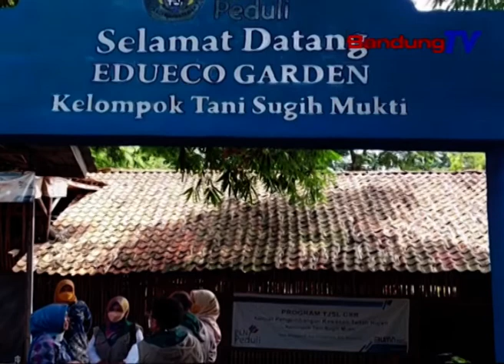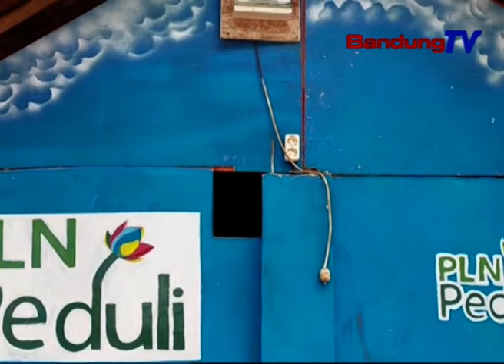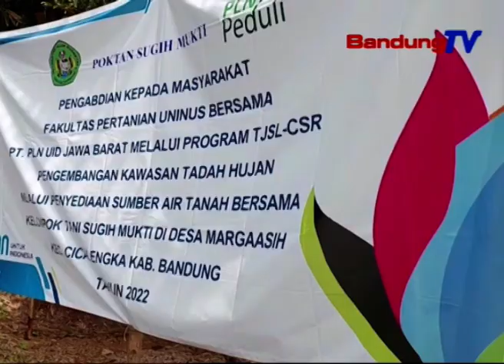Produktifkan Lahan Tidur Melalui Bantuan Electrifying Agriculture PLN | SBR | BANDUNGTV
SBR | BANDUNGTV | KRISANTI | Perusahaan Listrik Negara Berkomitmen Mendorong Pengembangan Sektor Pertanian Maju, Mandiri Dan Modern, Dengan Memanfaatkan Energi Listrik Melalui Program Electrifying Agriculture.Bentuk Dukungannya, Yakni Melalui Program TJSL Pln Berupa Pemberian Bantuan Kepada Kelompok Tani.